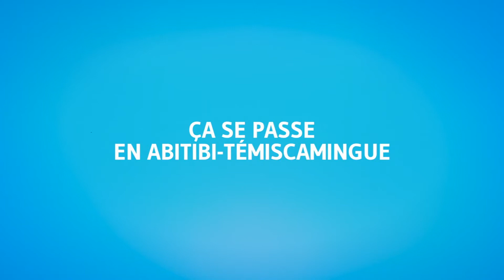RVPQ 2014 Oréopithèque Lanaudière